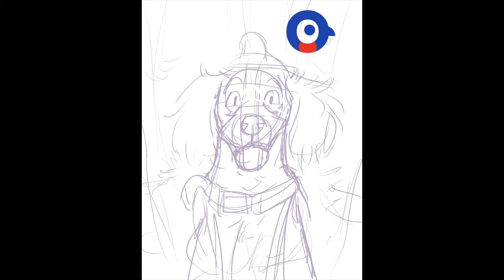Speedpaint - Tucker the Springer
Hi y'all!

This is my newest commission, Tucker, a springer spaniel. This boy is a playful dog, and the ref pics I had involved autumn vibes, so I went with this vibe as well.

App: Procreate + iPad Pro

All rights to the painting belong to me.